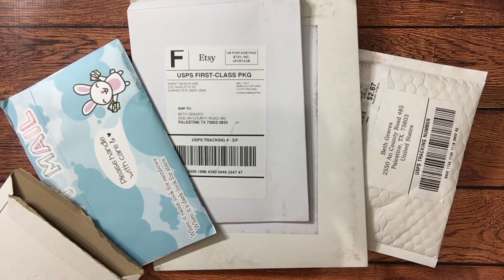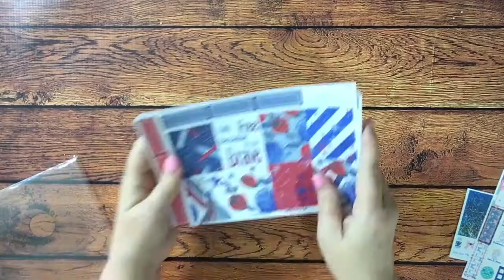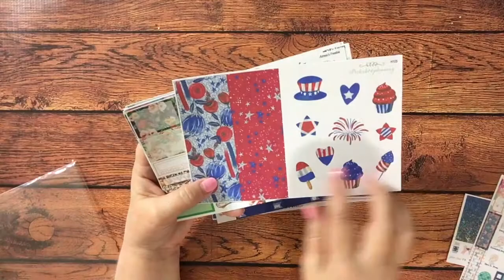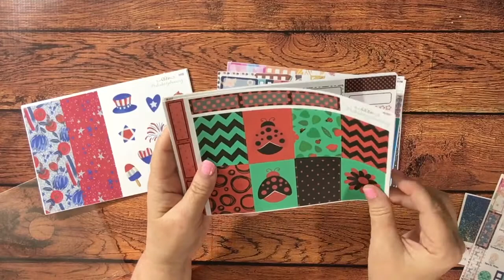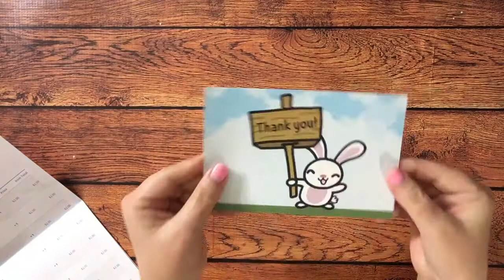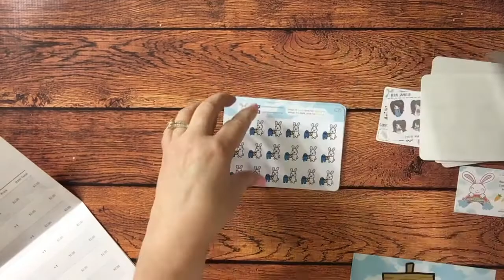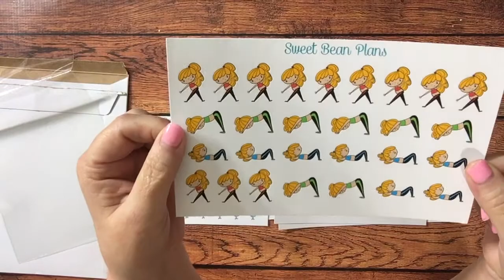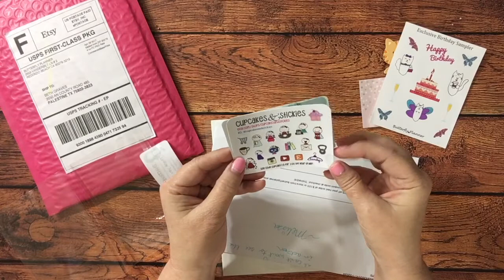Happy Mail!! PeekabooPlanning, Rainbow Bunny, Sweet Bean Plans and More!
Today I am sharing the happy mail I got in from my purchases and a AWESOME friend mail I received!

4 Pack Black Tul Gel Pens
better deal than I got on the Tul gel pens